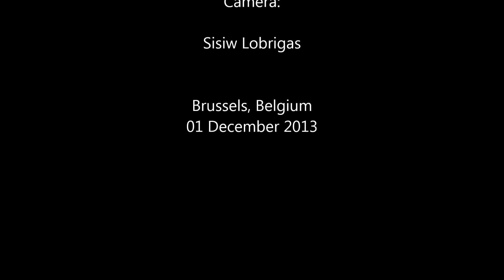Brussels Town Hall Light and Sounds Show